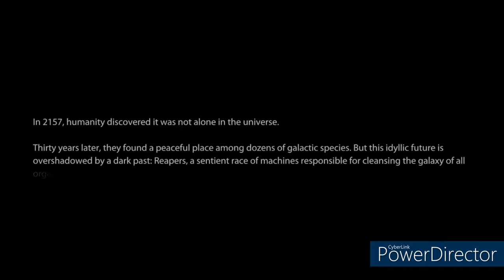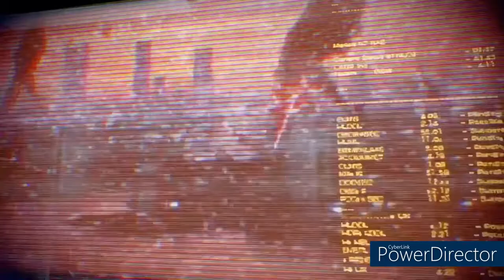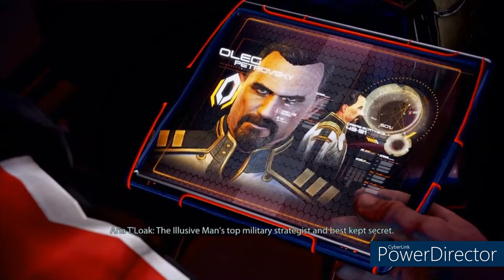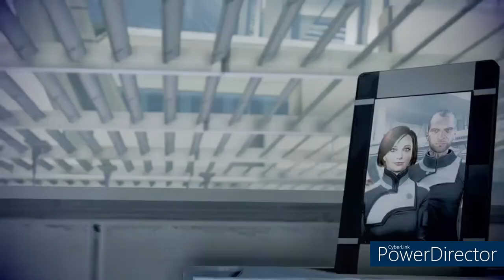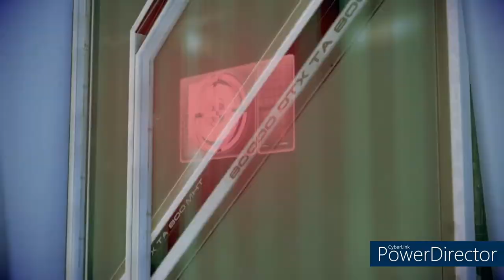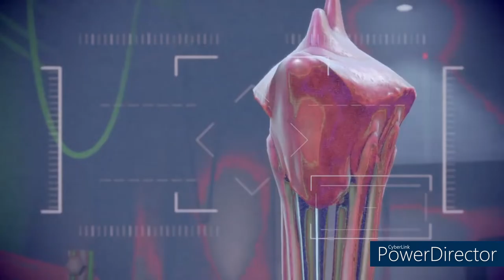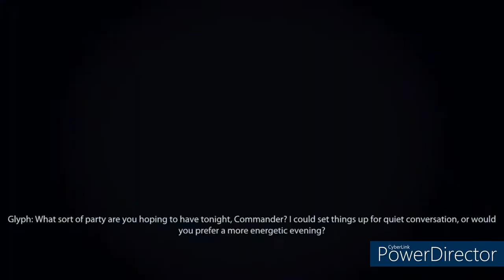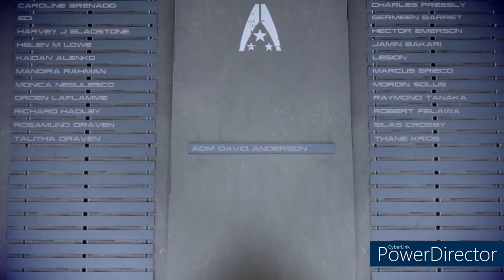Mass Effect 3 Legendary Edition PS4 Movie